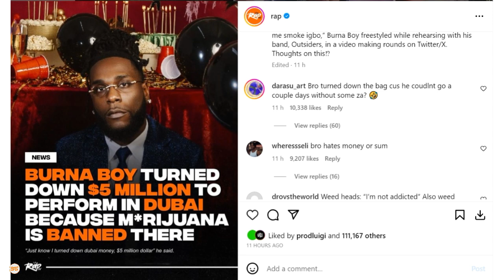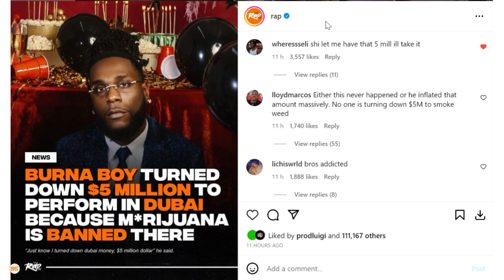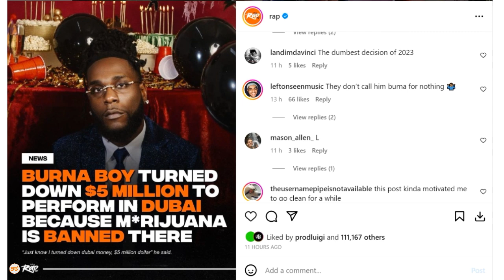Kisa kunyimwa kibali cha kuvuta Bangi Dubai kulivyomfanya Burna Boy kuzikataa Bilioni 12 kutumbuiza